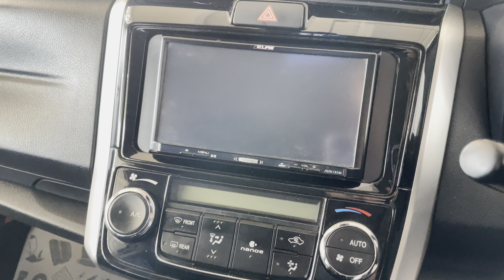Toyota Corolla Fielder, 2016 год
▪АBTOKPЕДИТ!

ОТКРЫТЫ ЕЖЕДНЕВНО
С 9:00 до 19:00